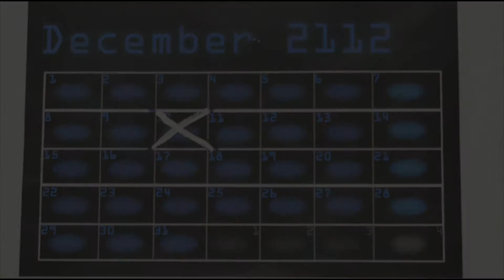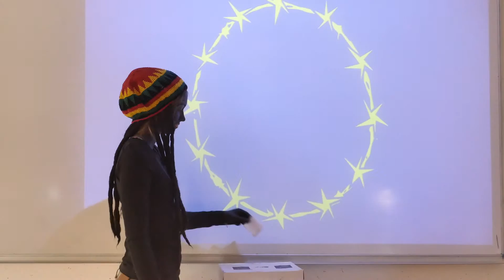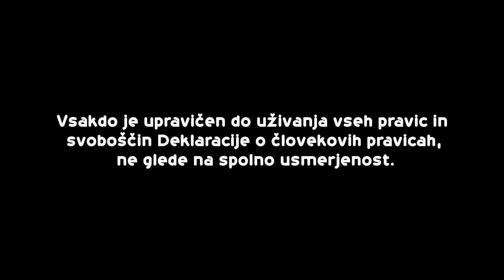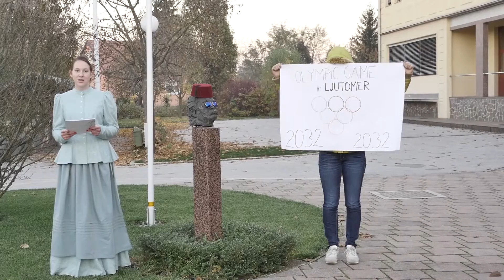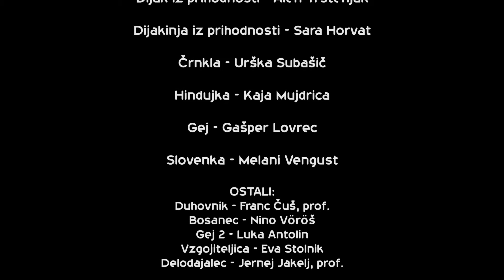GFML ZA CLOVEKOVE PRAVICE HD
Natečaj Evropa v šoli 2015/2016
2. mesto v kategoriji srednjih šol

Ime in priimek: Gašper Lovrec, Toni Stanjko, Alen Trstenjak
Naslov dela: GFML za človekove pravice
Letnik in šola: Gimnazija Franca Miklošiča Ljutomer
Mentor/-ica: Jernej Jakelj
is